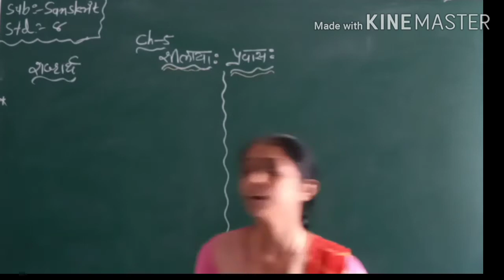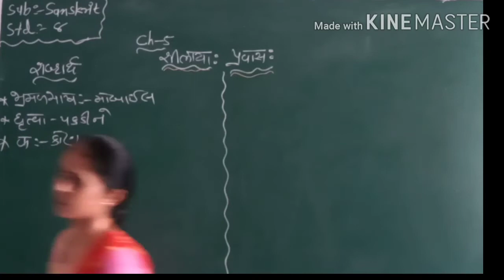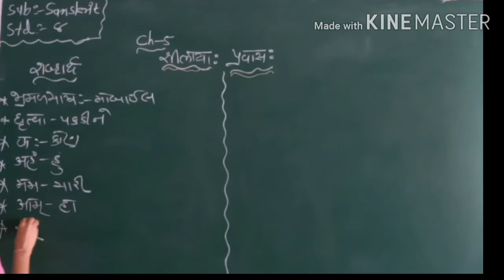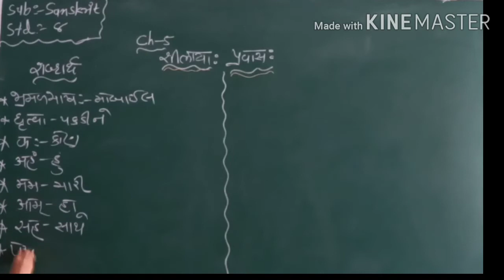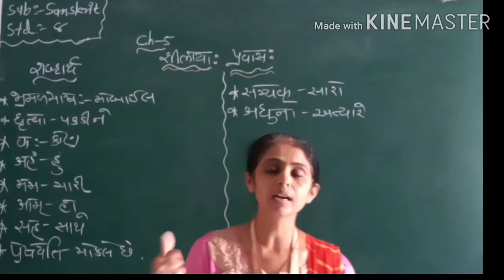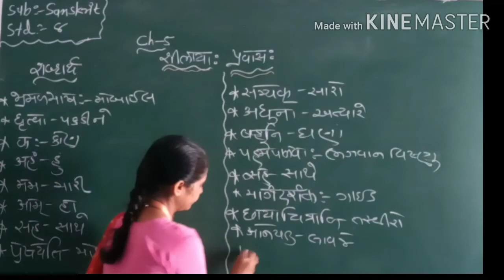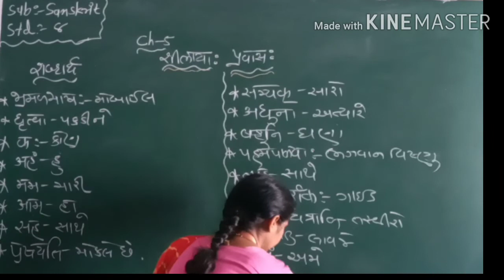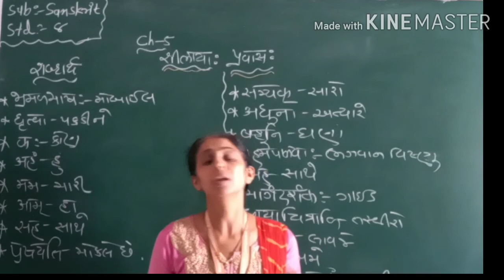GM | Grade 8 | Sanskrit | Chap - 5 शीलाया: प्रवास: | 5 Aug 2020